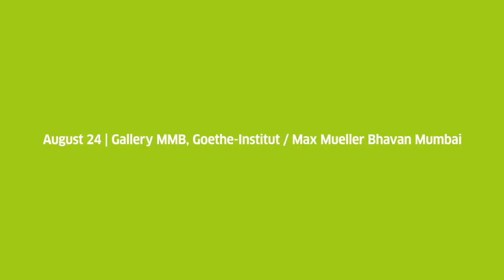State of Nature in India Day 2, Part 7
State of Nature in India (SONIN)
a three-day conference conceptualised by The Goethe-Institut/Max Mueller Bhavan Mumbai and artist Ravi Agarwal.
Aug 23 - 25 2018 at Goethe-Institut/Max Mueller Bhavan Mumbai

Session 1: Valuations of Nature, moderated by Akeel Bilgrami.
Panellists: Shibani Ghosh, Aruna Chandrasekhar, Sria Chatterjee, Nilanjan Bhattacharya, Rohini Devasher, Amar Kanwar.

In this video:
Sria Chatterjee - Art, Science and New Nationalisms in Shifting Political Climates
Discussion - Shibani Ghosh, Aruna Chandrasekhar, Sria Chatterjee.